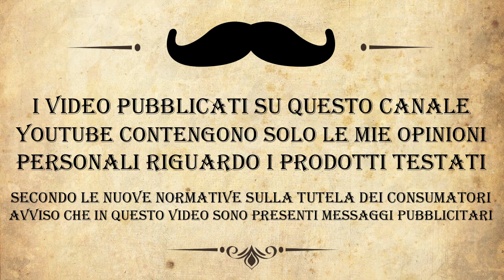Sbarbata da Campeggio - Pino Alpestre Iced - Parker Adjustable Injector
Il primo video in campeggio, anche se non ho ancora finito di sistemare tutto oggi mi andava di provare il nuovo Pino alpestre di Tgs.
Chiamato Iced ma fino a a quando non provo non mi esprimo, quindi il momento è arrivato.
In questo video vedrete qualcuno che mi passa accanto per il prima volta in un mio video, daltronde certe cose non si possono evitare.
Spero che questo video tolga molti dubbi soprattutto a chi ancora non quale dei tanti saponi mentolati scegliere...
I Prodotti utilizzati in questo video sono:
The Goodfellas’ smile sapone da barba Pino Alpestre Iced – Edizione limitata 150ml
The Goodfellas’ smile dopobarba Pino Alpestre Iced – Edizione Limitata 100ml
Omega pennello da barba Evo 2.0 sintetico Veteran Blue